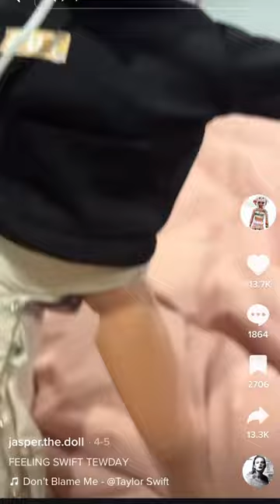Jasper The Doll SONG!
Dropping the full song friday! Pre Save here!!!